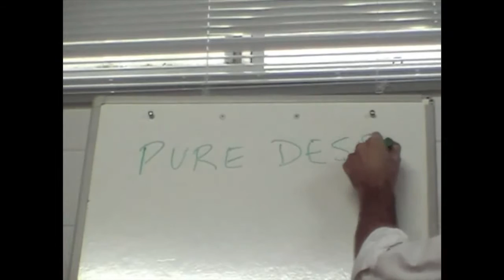Jesus on Prayer, Pure Desire and Turning the Other Cheek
Jesus discusses prayer and having a pure desire for truth.

dtstart:000825:
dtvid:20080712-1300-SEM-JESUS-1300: